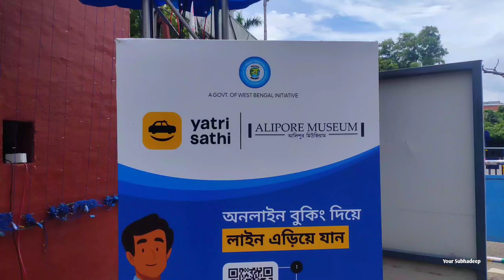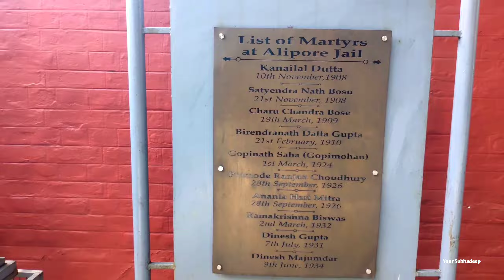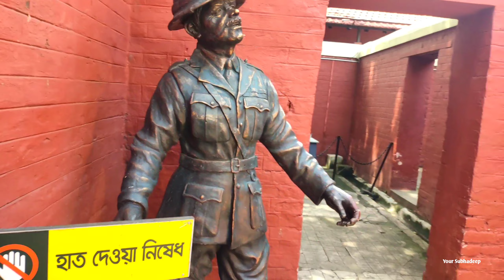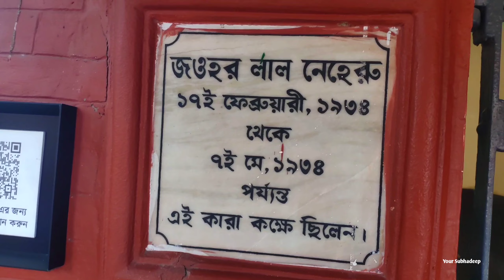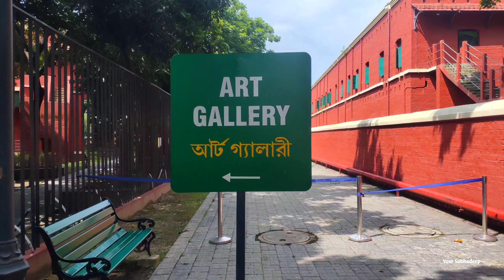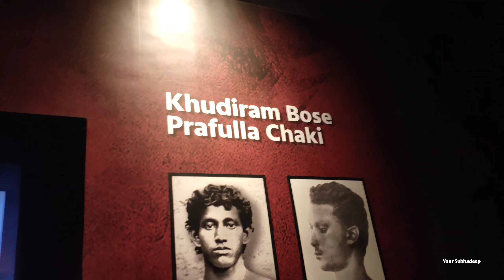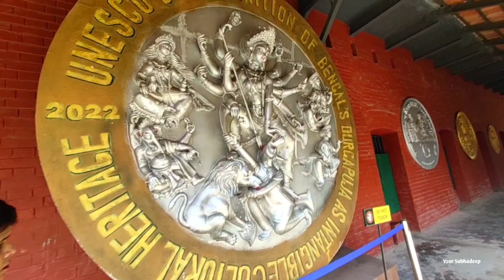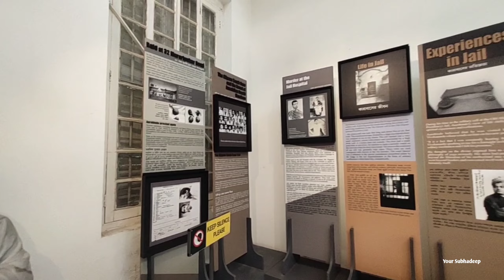Alipore Central Jail Museum | Kolkata Alipore Jail Museum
Presenting a new vlog Video about Alipore Jail Museum.

Alipore Central Jail Museum | Alipore Jail | Alipore Museum | Kolkata Alipore Jail Museum

Vlog
Your Subhadeep
alipore jail museum
kolkata alipore jail museum
alipore jail
kolkata museum
আলিপুর জেল মিউজিয়াম
কলকাতা আলিপুর জেল
alipore jail kolkata
alipore museum
alipore jail museum light show
alipore jail kolkata inside
alipore jail inside
alipore jail museum ticket price
how to reach alipore jail museum
alipore jail museum timing
kolkata alipore jail inside video
alipore jail history
alipur jail khana
alipur jail museum
kolkata alipore
New vlog